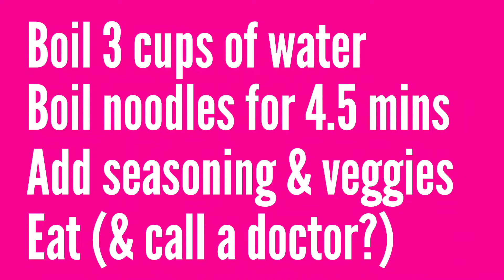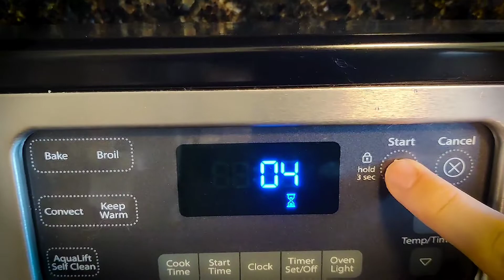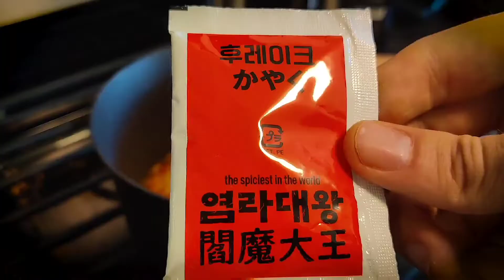Trying "The World's Spiciest Ramen" 🥵 (Tokyo Vlog: Food Review)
Is King Yoemra Korean Spicy Ramen THE Spiciest? Let's cook up a batch and find out for ourselves!

📊 527 Calories, 14g Protein, 84g Carbs, 16g Fat

🍜 Ingredients: flour, salt, chili powder, paprika, onion, carrot, noodles, yeast seasoning etc.

✅ 3 cups water to a boil
✅ Add noodles and boil for 4.5 mins
✅ Add packaged ingredients
✅ Add your choice of vegetables/egg
✅ Eat (Call a doctor? 👩‍⚕️)

Make sure to check out all of my food reviews from Tokyo here on YouTube!